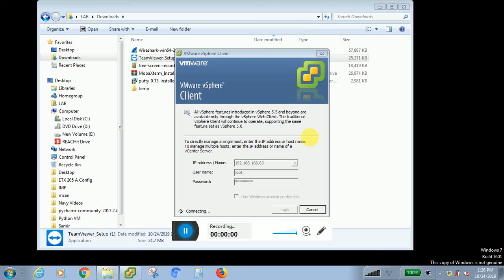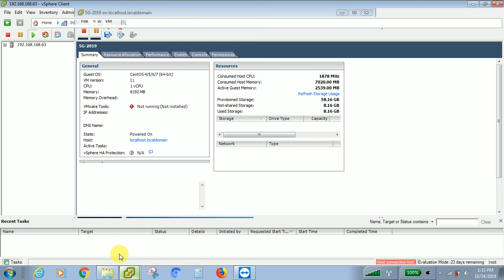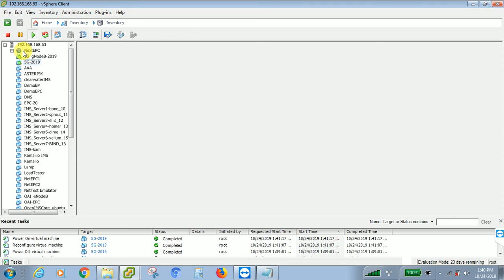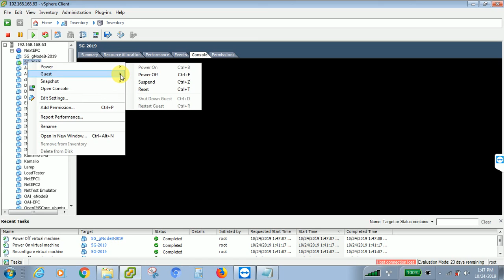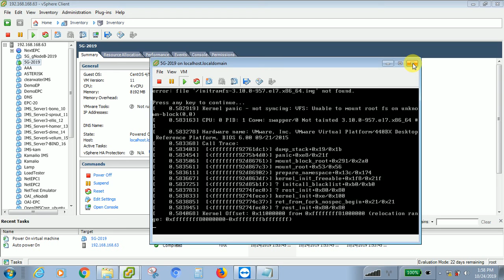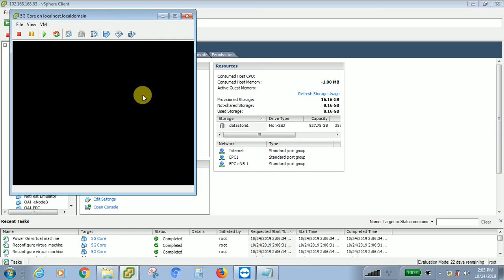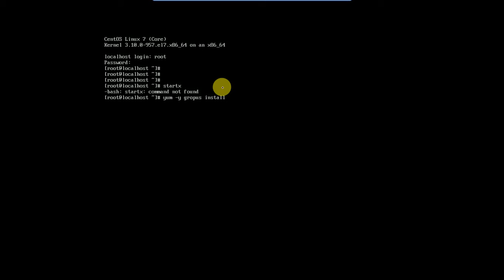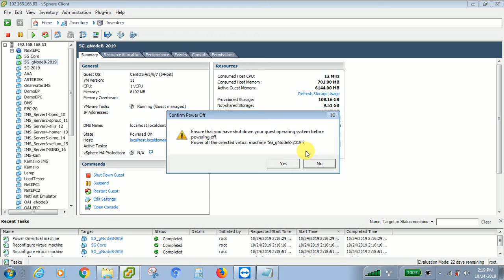5g Deployment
5g Deployment